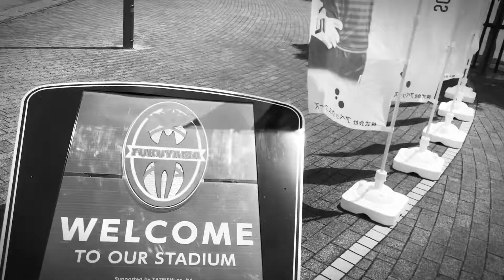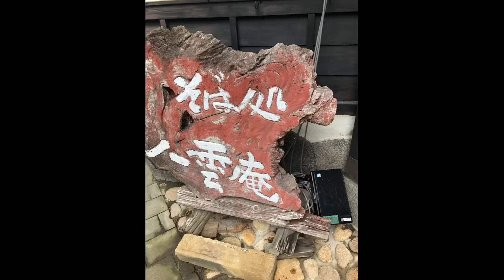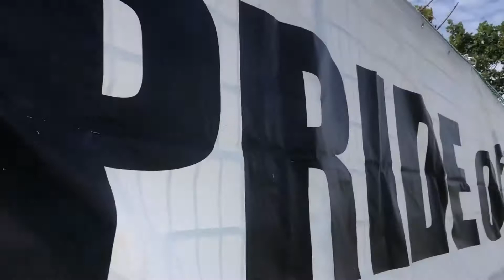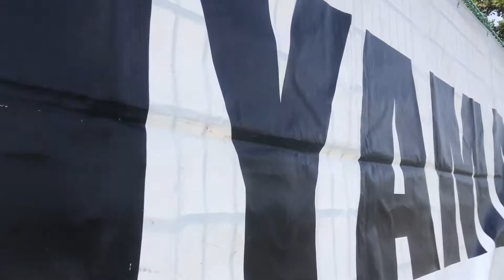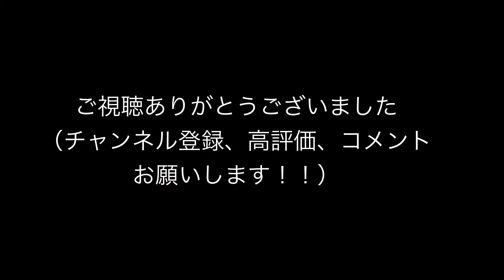#27 中国地域サッカーリーグ最終戦【対SC松江】行こうぜJFL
今回は【中国地域サッカーリーグ最終戦】の様子を動画としてまとめました。
より幅広く福山シティFCの良さを広める為に発信していきます！

yanagi_1912
↓福山シティFC　【公式youtube】↓
fukuyama_city_fc_official